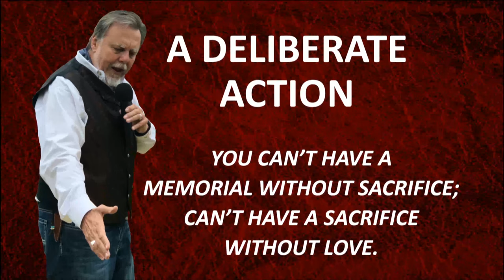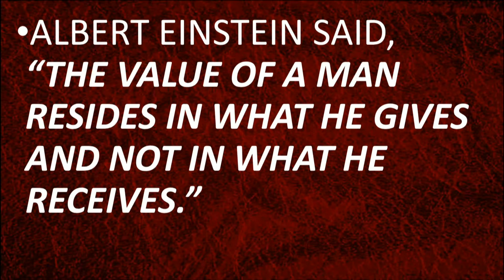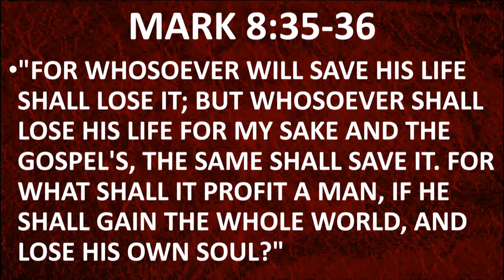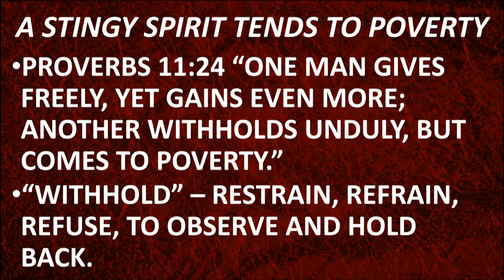TUESDAY 6-1-2021 A DELIBERATE ACTION.